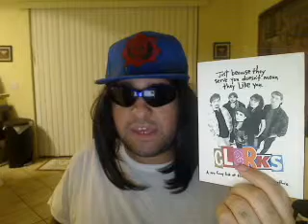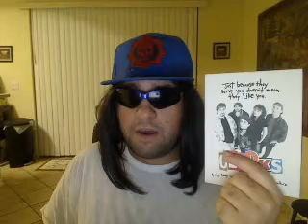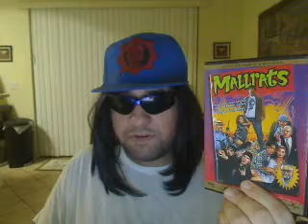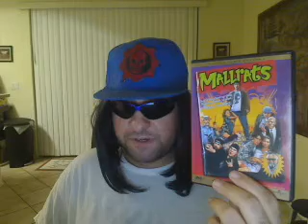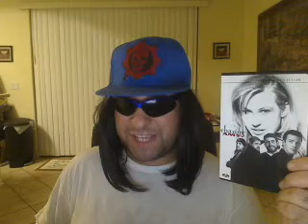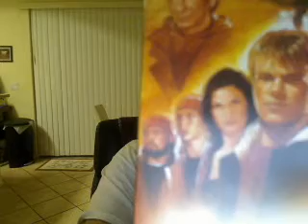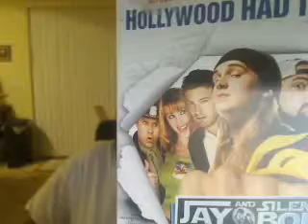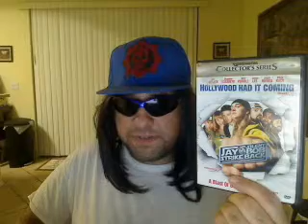Derrick Yasha Reviews Clerks And More Part 1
hell fucking yeah 5 out of 5